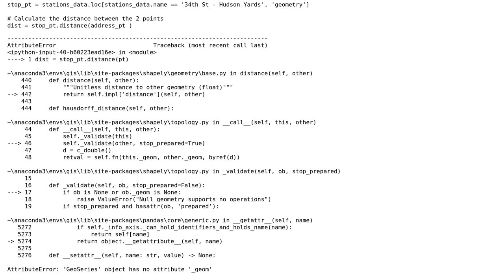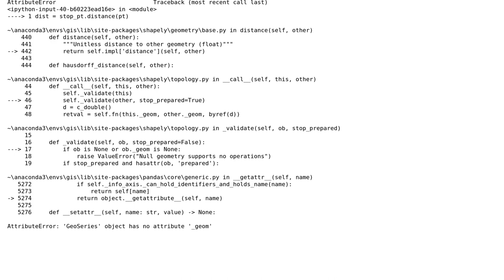Attempting to get the distance between two Point objects. Getting AttributeError: 'GeoSeries'...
GIS: Attempting to get the distance between two Point objects. Getting AttributeError: 'GeoSeries' object has no attribute '_geom'

With thanks & praise to God, and with thanks to the many people who have made this project possible! | Content (except music & images) licensed under CC BY-SA | Music | Images & others | With thanks to user P. Saha user Adelson Araujo and the Stack Exchange Network Trademarks are property of their respective owners. You are responsible for your own actions.